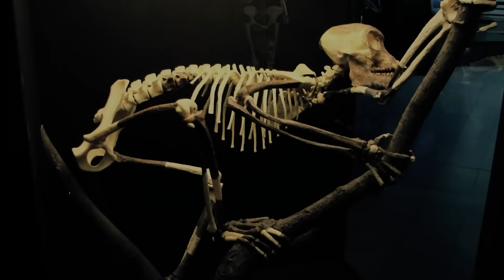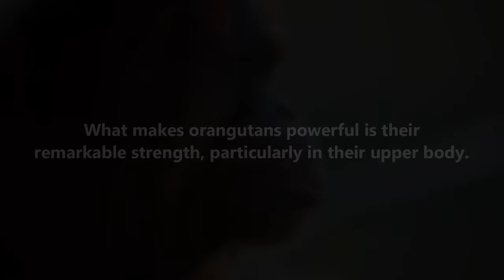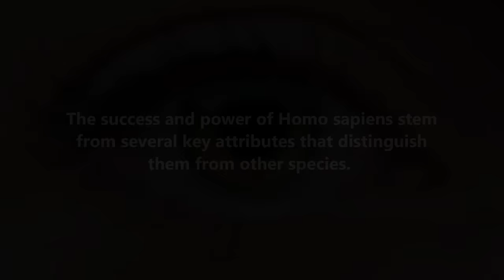10 Most Powerful Primates In The World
10 Most Powerful Primates In The World

Well, in today’s video, that’s exactly what we’ll be discussing. We’ll be ranking the 10 most powerful primates based on not only their physical strength but also on their intelligence and their overall ability to be powerful!

➤ Narrated by: David McCallion